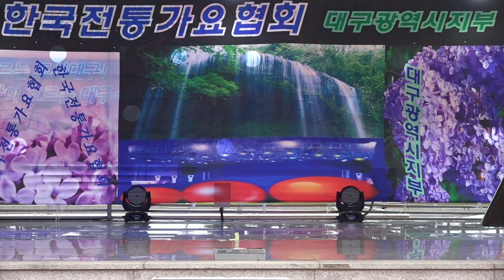가수 강신아 추억의대관령 - 전통가요협회 음악회